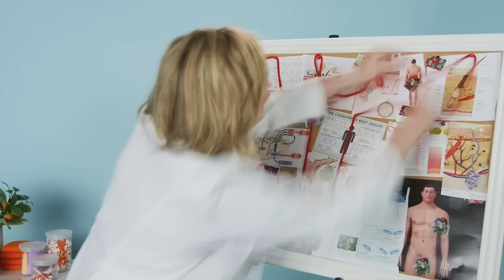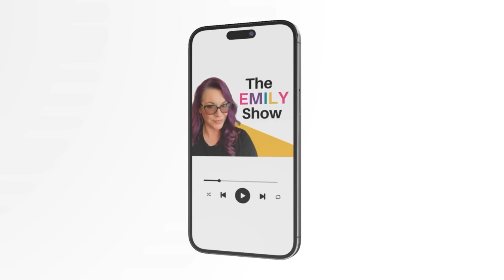New Evidence in Scott Peterson Case? Alex Murdaugh's New Trial Motion Denied! TikTok Loses Music.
Alex Murdaugh had an evidentiary hearing where the jurors and Clerk of Court, Becky Hill, were questioned by Justice Toal. A new trial was denied, and though Becky Hill made comments, it didn't impact the jurors' decision.
A decade ago, Scott Peterson was convicted of the murder of his wife and unborn son. He is currently serving his life sentence but has filed a motion requesting DNA testing in the hope of getting a new trial.
 TikTok loses the Universal Music Groups catalog due to a disagreement with the platform over their licensing renewal. UMG wants better pay and protection for its artists and against AI.
Former Real Housewives of New Jersey, Caroline Manzo, sues Bravo for sexual harassment and assault by a former cast member. She claims that the network didn't protect her from the encounter and encouraged cast members to behave wildly for ratings.

THE DOCKET
0:00 Welcome
0:45 Murdaugh
4:35 Lume Ad Spot
6:07 TikTok Loses UMG Music Catalog
7:04 Bravo Sued
8:46 Scott Peterson

QUICK CONTENT?